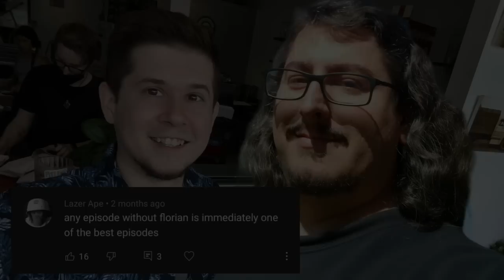Why does everyone hate Florian? | SIMIAN JIMMY'S TREEHOUSE PODCAST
World renowned creator of "The Ball Frog" Florian Himsler joins the show to talk about being a sugar daddy, getting a shout out from videogamedunkey, and his negative reputation among Is It Kino fans.

0:00 Welcome back, Measly Few
2:18 Dunkey shouts out Ballfrog
8:41 Sugar Daddy Dating
43:18 The YouTube Comment Section Roast of Florian Himsl